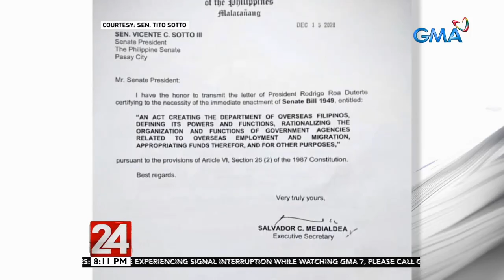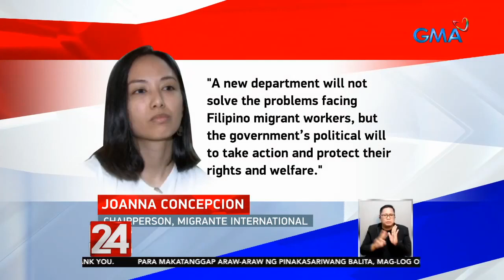24 Oras: Panukalang bubuo ng Department of Overseas Filipinos na tututok sa mga OFW...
Panukalang bubuo ng Department of Overseas Filipinos na tututok sa mga OFW, sinertipikahang urgent ni Pangulong Duterte

24 Oras is GMA Network’s flagship newscast, anchored by Mike Enriquez, Mel Tiangco and Vicky Morales. It airs on GMA-7 Mondays to Fridays at 6:30 PM (PHL Time) and on weekends at 5:30 PM.